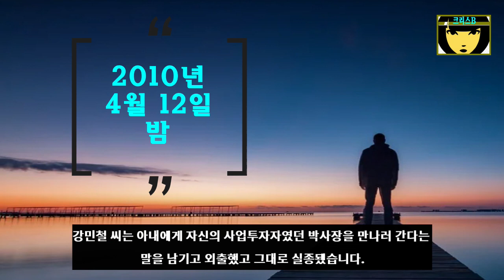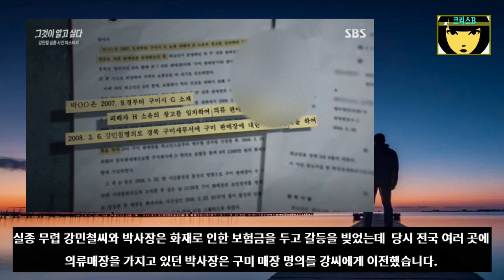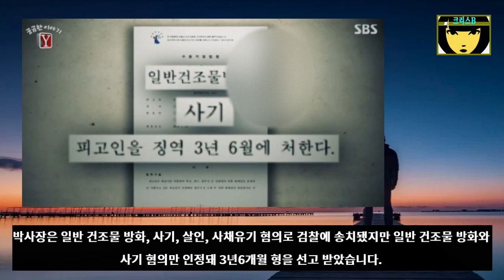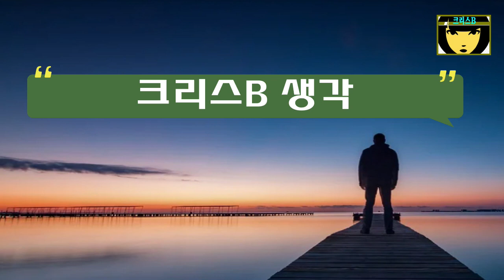하남 강민철 실종 미스터리-11년 장기미제사건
2010년 4월 12일 밤, 강민철 씨는 아내에게 자신의 사업투자자였던 박사장을 만나러 간다는 말을 남기고 외출했고 그대로 실종됐습니다.